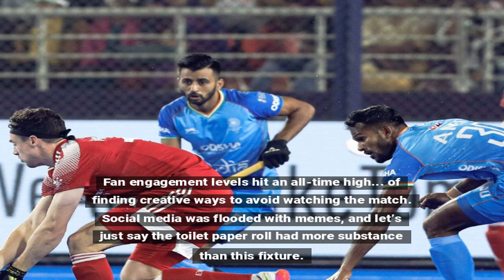India Held To Goalless Draw by Lower-ranked Mauritius in Intercontinental Cup Opener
The Indian football team played out a 0-0 draw with lower-ranked Mauritius in the Intercontinental Cup opener, showcasing a lack of finishing prowess and earning their fans' frustration while highlighting areas for improvement in their gameplay.